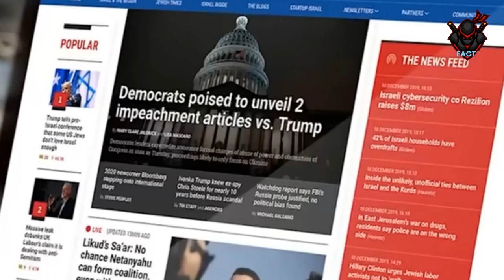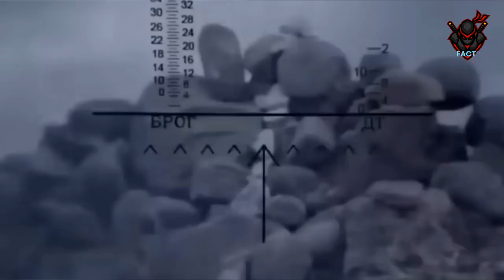इजराइल में हाहाकार मीडिया ने हार मानी|7 हजार के रॉकेट से 70 करोड़ का टैंक उड़ा दिया| Israel |Gaza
🚀 Brace yourselves for the latest developments in the Israel-Gaza conflict! 🚀 In this video, we delve deep into the intense situation where Israel is confronted with an overwhelming onslaught of 7,000 rockets, causing the loss of a staggering $70 million tank. The media has reluctantly acknowledged the severity of the situation, and we're here to break down the details for you.
🌐 Key Topics Covered:
1. Israel's Unprecedented Challenge: Explore the sheer magnitude of the rocket attacks faced by Israel, with 7,000 rockets raining down on the nation.
2. Media Acknowledgement: Witness how mainstream media is now conceding to the gravity of the situation in Israel, shedding light on the harsh realities of the conflict.
3. $70 Million Tank Destroyed: Uncover the specifics of the devastating blow as a $70 million tank is obliterated in the chaos, highlighting the significant economic impact on Israel.
4. Gaza-Israel Conflict Update: Stay informed with the latest updates on the Israel-Gaza conflict, understanding the dynamics of the ongoing struggle.

Israel, Gaza, Israel-Gaza conflict, Rocket attacks, Media acknowledgment, Tank destruction, Gaza conflict update, Middle East crisis, War updates, International news, Israel defense, Hamas, Palestinian conflict, Military developments, Media coverage.

📢 Join us as we dissect the crucial events, providing you with a comprehensive overview of the evolving situation in the Middle East. Don't miss out on this vital analysis - hit play now! 🌐🔥